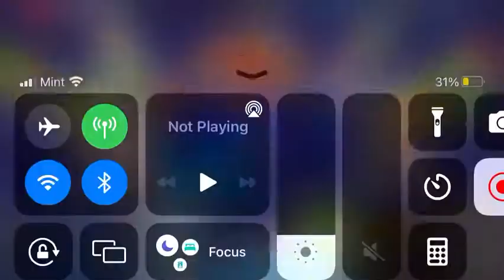Blake Was Dueling